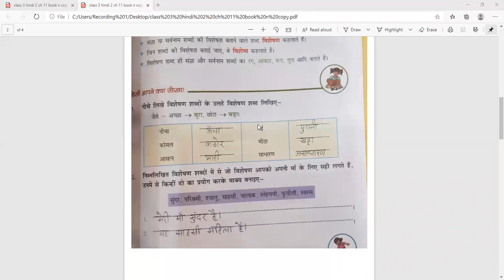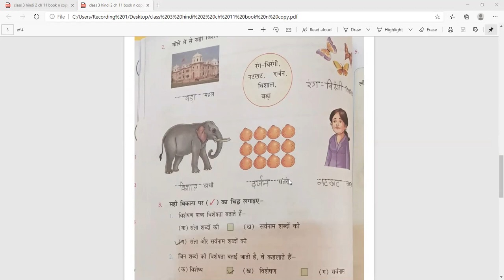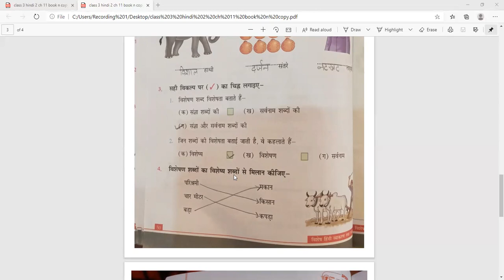विशेषण (प्रश्न उत्तर)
Class - III - Hindi - Online Class 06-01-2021 by Pinky Ma'am (LPS)